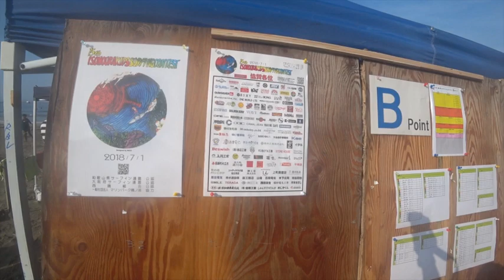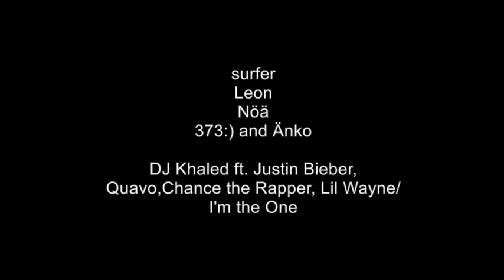2018 ISONOURA vol.13 15th ISONOURA Kids Surfing Contest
2018 ISONOURA vol.13 15th ISONOURA Kids Surfing Contest
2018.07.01